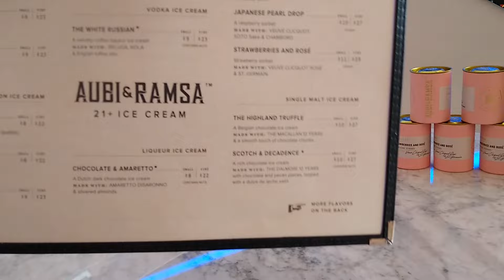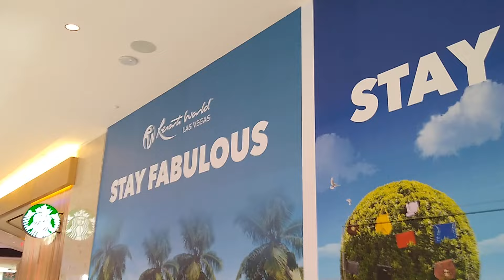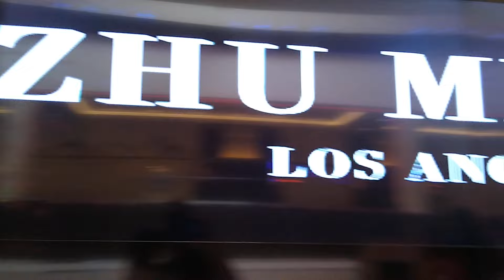WALKING RESORTS WORLD SECOND LEVEL, LIQUOR INFUSED ICE CREAM, PART 2 - LONEWULFRICK, WULF BUDDY AB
⭐👉Be sure to check out our photos on our "Wulfbuddies" Instagram page! Please follow, we'll follow back 🤝⭐